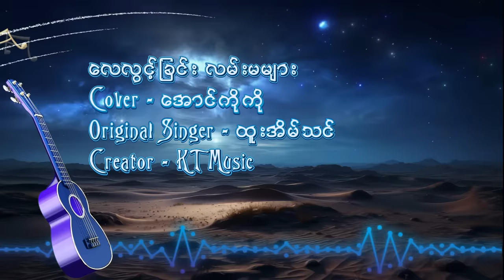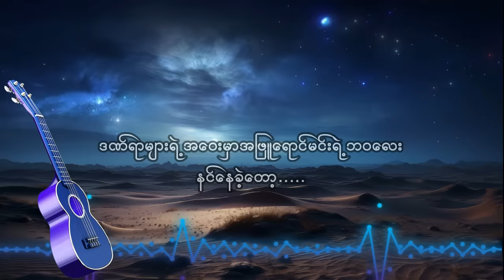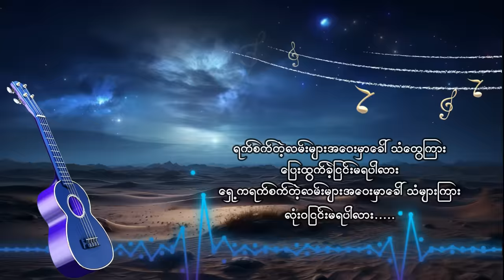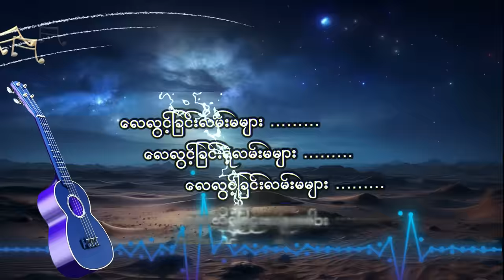လေလွင့်ခြင်းလမ်းမများ - အောင်ကိုကို Music Lyrics Video - Aung Ko Ko